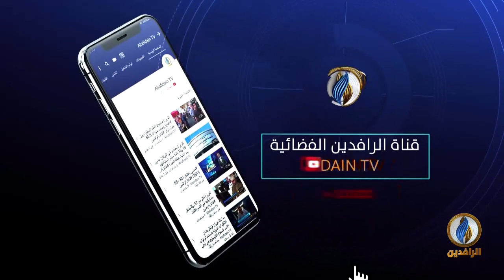مقاصد | ظاهرة الشر في المنظور الإسلامي.. مع د. عبد الناصر سلطان سلام - أستاذ تاريخ الأديان والفلسفة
ضيف الحلقة:
د. عبد الناصر سلطان سلام - أستاذ تاريخ الأديان والفلسفة في كلية العلوم الإسلامية بجامعة يالوفا التركية

تقديم:
جهاد عدلة